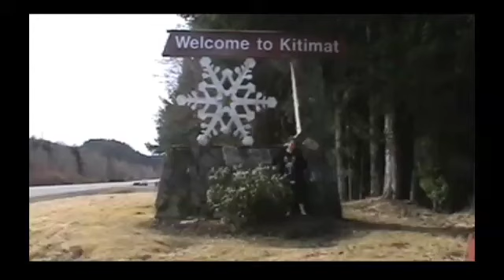Ep 50: In the Kitchen- fancy biscuits!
Cottage cheese biscuits & ricotta cheese & black pepper biscuits